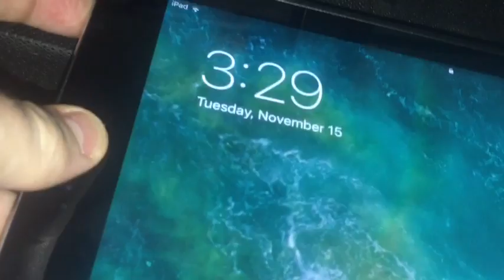24 HOUR CHALLENGE... UNDER MY BROTHERS BED!!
Can't believe this...
This was yesterday and I'm still tired😂
If I reach 30 likes I'll do it in my mums wardrobe 😂

Peace!!!